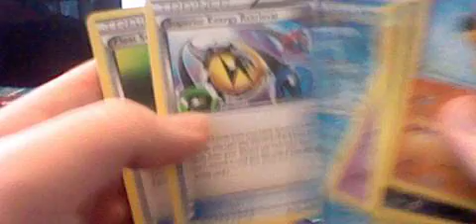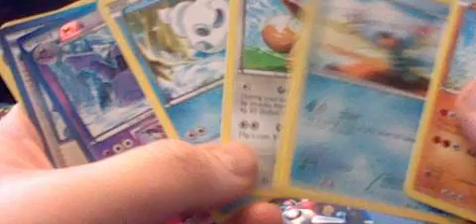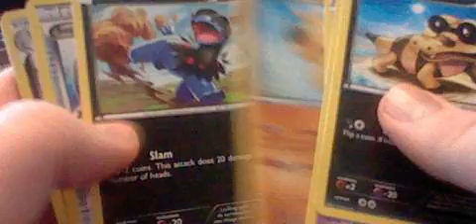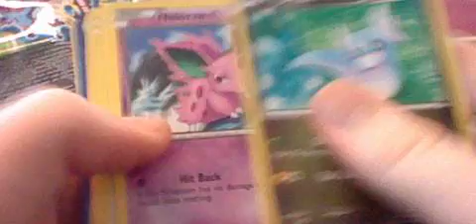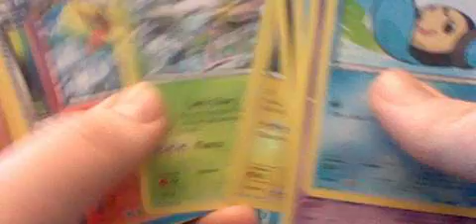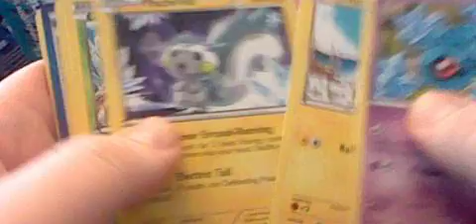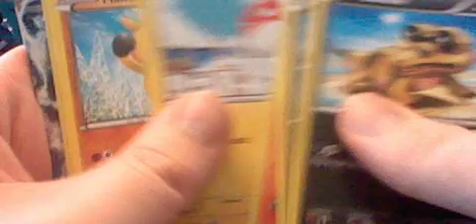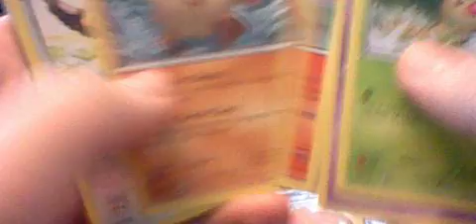Opening a Pokemon tcg Plasma Freeze booster box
The powah!!! btw no asking for codes